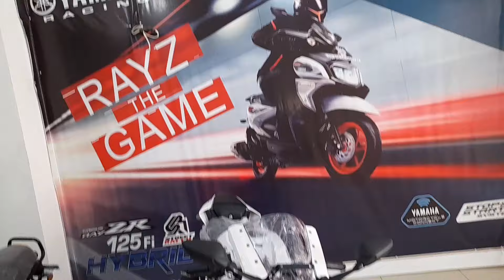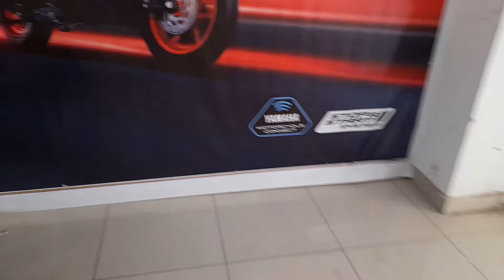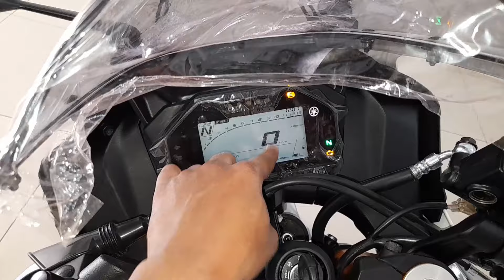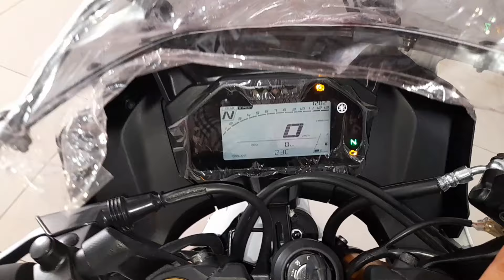2024 R15 Version 4.0 Intensity White Color Overview 🔥🔥 || Features Looks Power King in 150CC